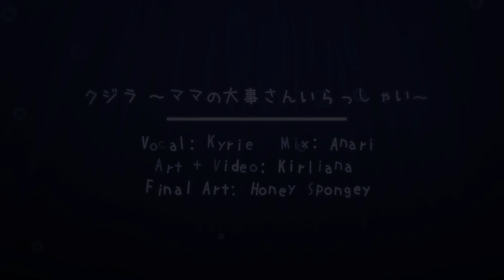『歌ってみた』Kujira ～クジラ～【S c y l l a ☆】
♚ This was gonna be my 500 subs celebration but Kirli works so fast it's for 400 now LMAO please give Kirli, Anari and Honey some love for their quick and amazing work, it's all stunning! Also check first comment for the English lyrics of the song, it's really meaningful to me ♚

✦ Original : KOKIA
✦ Vocals : Scylla (@miscyllaneous)